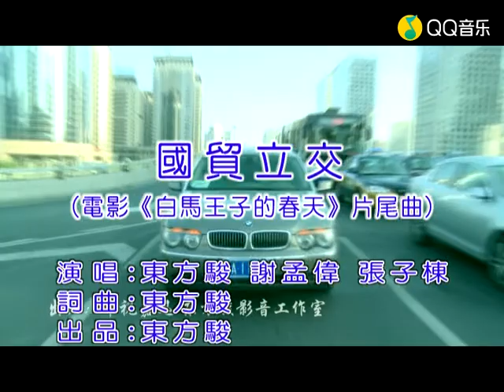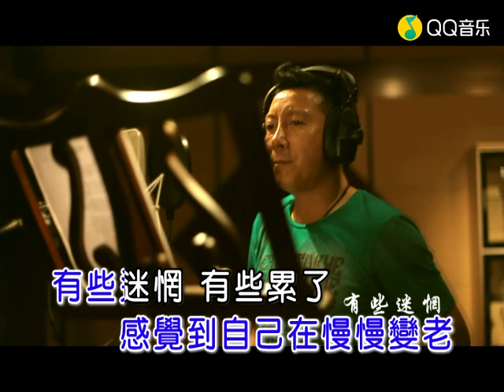东方骏 谢孟伟 张子栋 国贸立交 KTV版高清